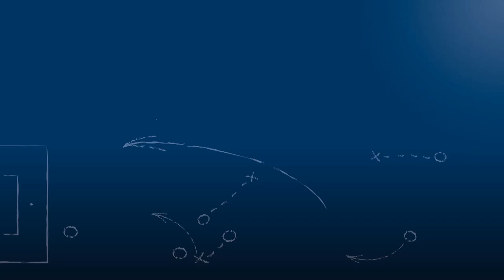Daniel Kulbatzki - TSV 05 Reichenbach - z. Spiel vs. FC Olympia Kirrlach, 11.6.2017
"Einfach nur 'leer' - ein anderes Wort fällt mir nicht ein."

Daniel Kulbatzki, Kapitän des TSV 05 Reichenbach, im FuPa.tv-Interview zur Begegnung TSV 05 Reichenbach - FC Olympia Kirrlach, dem Finale der Relegation zur Verbandsliga Nordbaden 2016/17.